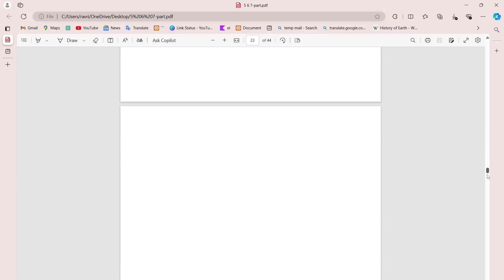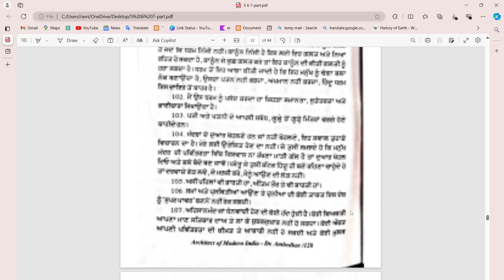Download PDF to part 5, 6 and 7 | PRABUDH BHARAT FOUNDATION 15th book competition | 25 August 2024